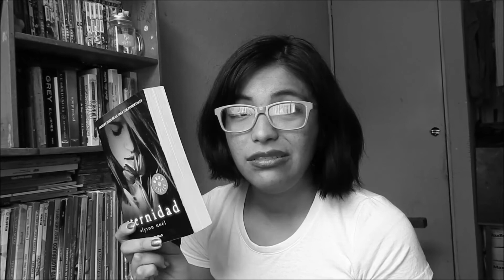Wrap Up Diciembre 2017 || Libros que leí al final del año.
(ﾉ◕ヮ◕)ﾉ*:･ﾟ✧ ¡Hola chicos ¿Como están?🌸*:･ﾟ✧
Hoy toca Wrap up! y aunque fueron muy poquitos libros no podía quedarme sin contarles sobre ellos!

En este vídeo te platico sobre:
*Reseña Sin Igual de Alyson Noel
*Reseña La importancia de Llamarse Ernesto de Oscar Wilde ♥
*Reseña La Magia de Ser Sofia de Elizabeth Benavent

･ﾟ✵ :･ﾟ✧ :･ﾟ✵ *:･ﾟ✧:･ﾟ✵ :･ﾟ✧:･ﾟ

Datos Técnicos:

♥Cámara Utilizada: Nikon COOLPIX P610
♥Editor de videos: FilmoraPro
♥Editor de miniaturas: Befunky,PicsArt y Photoshop C6